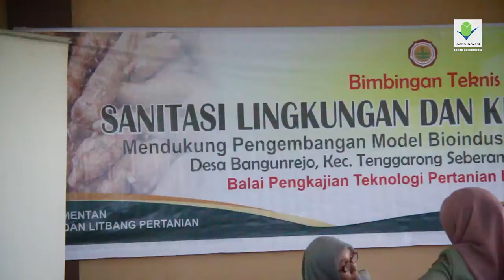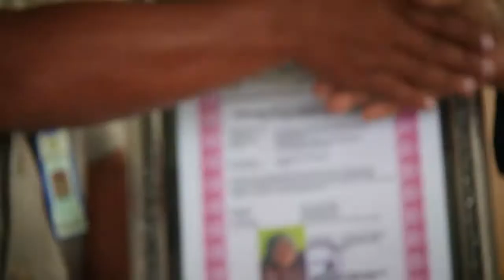ON THE SPOT : Taman Teknologi Pertanian Eks Tambang dan Bimbingan Teknis Pertanian BPTP Kaltim